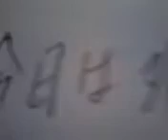Kyou wa gaishoku shiyokka..?